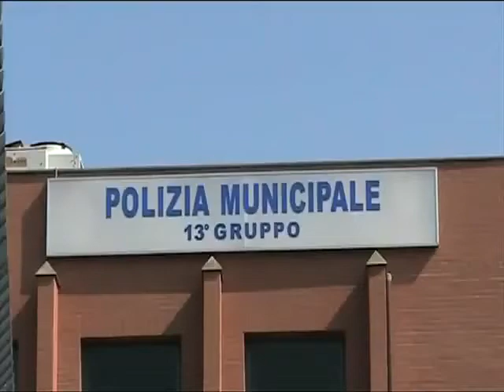Antonello De Pierro incatenato a Ostia davanti Polizia Municipale contro corruzione vigili urbani